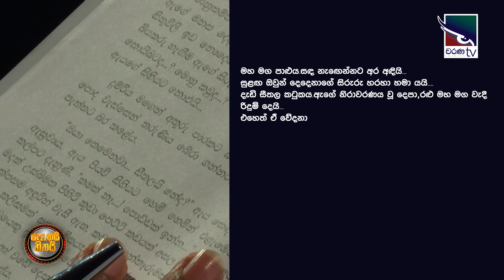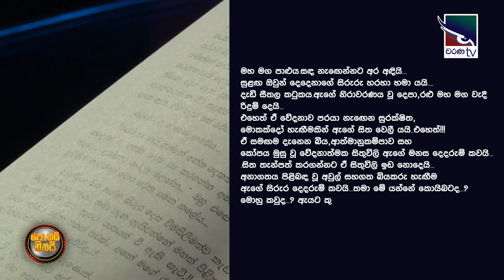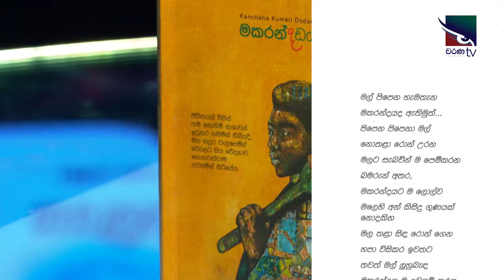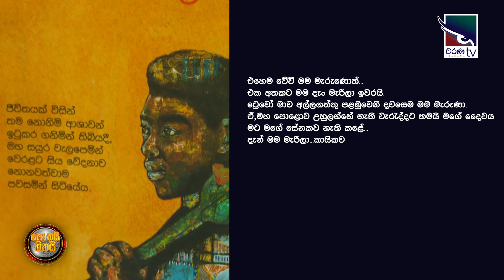Makaranda Dadayama | මකරන්ද දඩයම | Kanchana Kumari Dodangoda | Pothai Hitahai